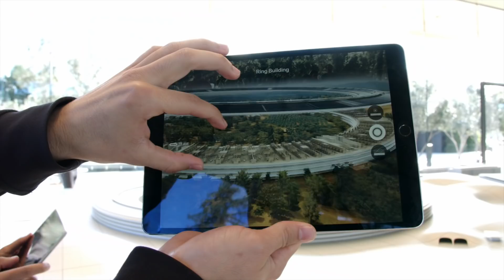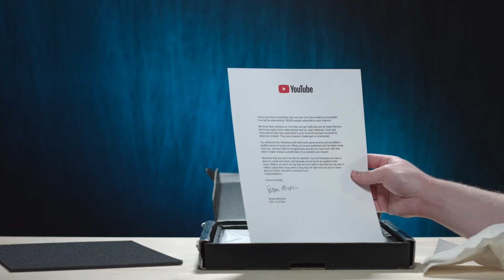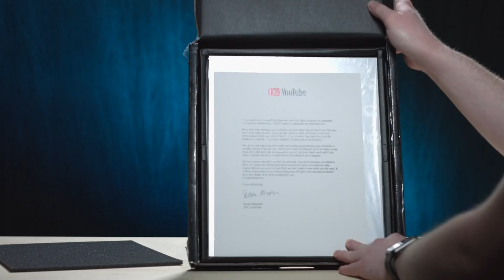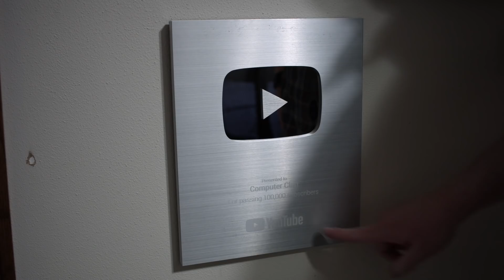YouTube Silver Award Installation Sensation (100,000 Subscribers!) - Krazy Ken's Tech Misadventures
The YouTube Silver Award is here! Thanks to you, Krazy Ken can hammer a piece of metal to his wall with pride!

Follow Ken on Twitter: @Hildron101010

Krazy Ken's Tech Misadventures #95 - YouTube Silver Award Installation Sensation